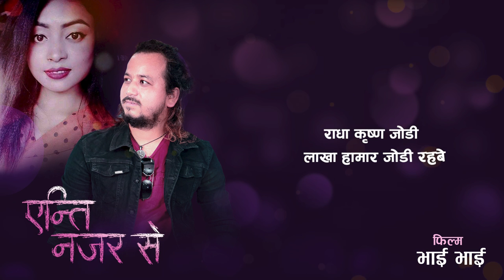Enti Najar Se | एन्ति नजर से | Bal Bahadur Rajbanshi & Reeta Rajbanshi | New Movie "Bhai-Bhai" Song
एन्ति नजर से | Enti Najar Se | Official Lyrical Video | Bal Bahadur Rajbanshi & Reeta Rajbanshi | New Koch Rajbanshi Movie "Bhai-Bhai" Song- 2022

Movie : Bhai-Bhai (एन्ति नजर से)
🎶Audio Credits:-
Singer:- Bal Bahadur Rajbanshi & Reeta Rajbanshi
Lyrics/Music : Gajendra Rajbanshi
Arrange : Sooraz Shrestha
Recordist: Saam Mandal
Mixing / Mastering : Sooraz Shrestha
Studio : Beats Records Biratnagar

Artist : Mohan Rajbanshi , Pratibha Rajbanshi, Purna Rajbanshi, Kaushila Ganesh, Hansa Rajbanshi, Sahadev Rajbanshi, Saten Rajbanshi
Fight Director :- Santosh Khawash
M.U.A : Binu Rajbanshi
Camera:- Bijay Baral
Drone:- Sazar Rajbanshi
Edit:-Sandesh Sahani
Director :- Gajendra Rajbanshi